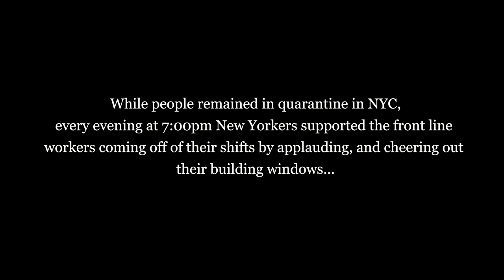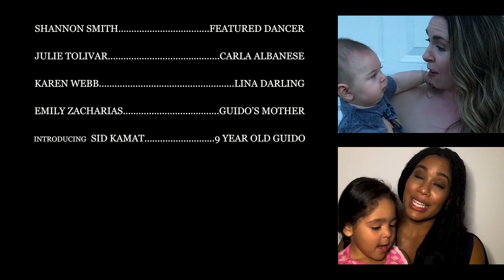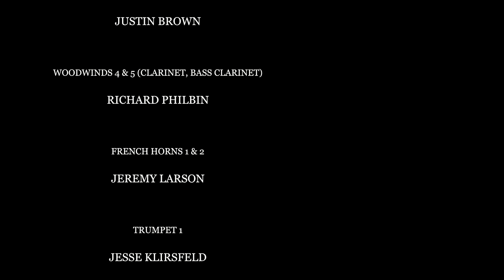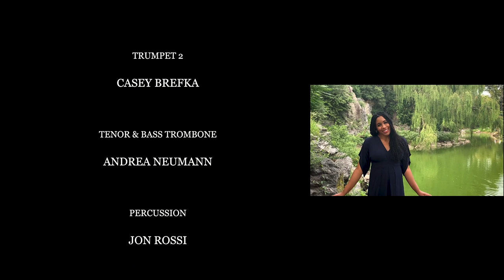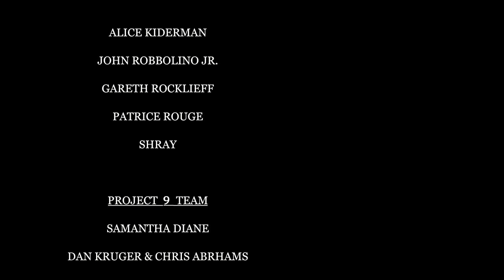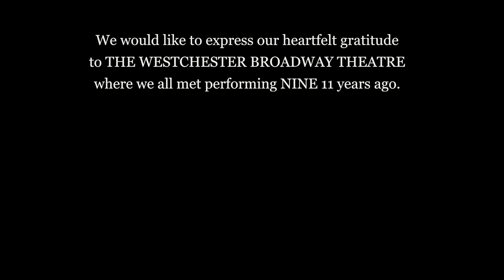Project 9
A 15 -minute music video by a full Broadway cast & full orchestra paying tribute to beloved Tony Award Winning Musical NINE.
Book by ARTHUR KOPIT
Music and Lyrics by MAURY YESTON
Adaptation from "The Italian" by MARIO FRATTI.

Produced / Directed by Glory Crampton.

After the premiere, join the cast for a live chat & Q&A

STARRING
Robert Cuccioli, Dana Moore, Jesmille Darbouze, Lauren Blackman, Julie Tolivar, Cari Chrisostomou Schonfeld, Glory Crampton, Emily Zacharias, Erin Ban, Lanene Charters, Natalie Newman Locke, Terrry Palasz, Shannon Smith, Karen Webb & introducing Sid Kamat.

MUSICAL DIRECTOR
Jeremy Franklin Goodman